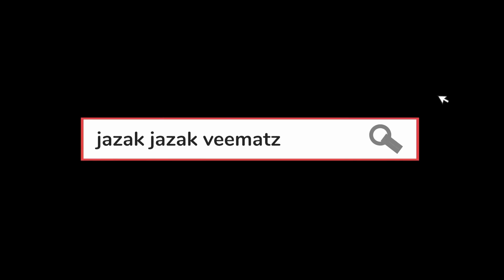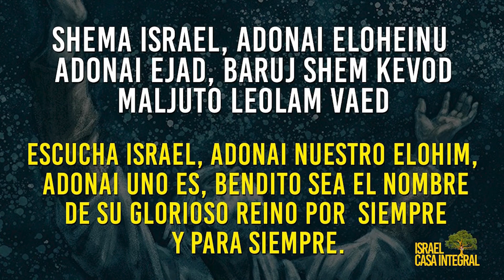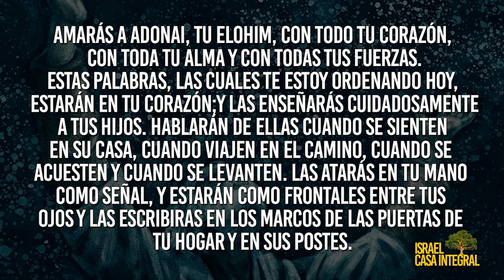Dia 23 | Devocional Jazak Veematz